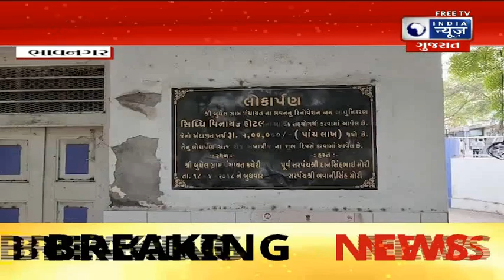Bhavnagar News: એક મહિનાથી બુધેલ ગ્રામ પંચાયતને લાગેલા અલિગઢી તાળા - India News Gujarat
ભાવનગર શહેરથી તદ્દન નજીક આવેલા બુધેલ ગામમાં 13,000 જેટલા લોકોની વસ્તી છે. ગામમાં વહીવટદાર નિમવામાં આવ્યા છે ત્યારથી આશરે બે વર્ષ જેટલો સમય થવા આવ્યો છે, પરંતુ ગામમાં ક્યારેય વહીવટદાર કે તલાટી મંત્રી હાજર રહેતા નથી અને છેલ્લા એક મહિનાથી તો ગ્રામ પંચાયતને અલીગઢી તાળા લાગી ગયા છે. જેના કારણે ગ્રામ લોકો ખૂબ જ હાલાકી ભોગવી રહ્યા છે.

Budhel village, very close to Bhavnagar city, has a population of around 13,000 people. It has been almost two years since the administrator has been appointed in the village, but neither the administrator nor the Talati minister is ever present in the village and since the last one month, the village panchayat has been locked in Aligarh.